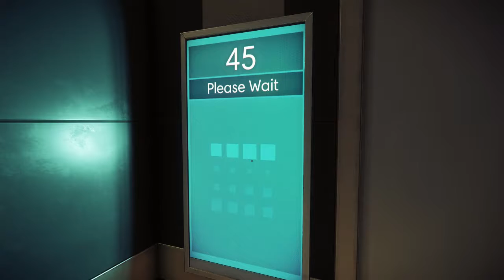THE YEAR 2032 | Prey Let's Play #1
It's the year 2032, and we are about to start a new job. But something just doesn't seem right with the training simulations...